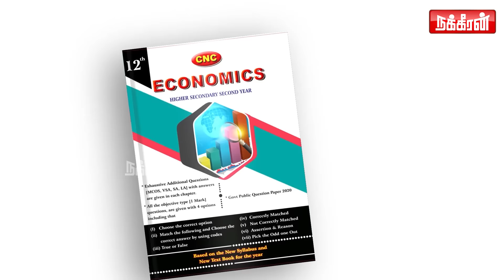அக்கா, தங்கச்சினு சொல்லிட்டு தப்பான உறவுல இருக்காங்க! Detective Yasmin interview | Nakkheeran TV